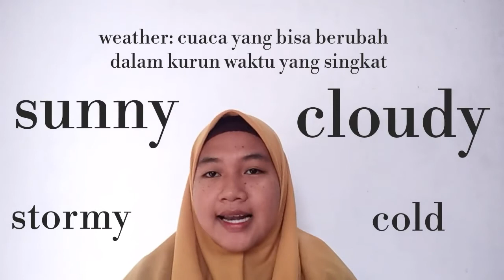Weather and Season | Materi Daring Kelas 5 Semester Genap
silahkan disimak video pembelajaran Miss Lena ttg musim dan cuaca. Terimakasih